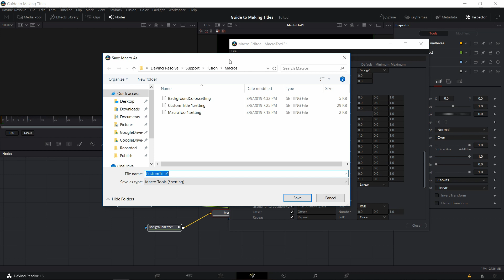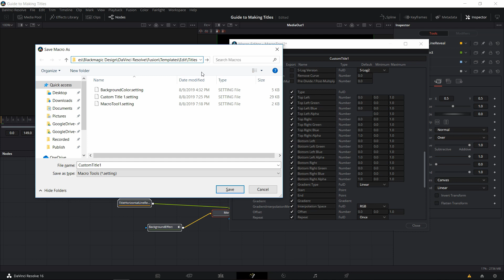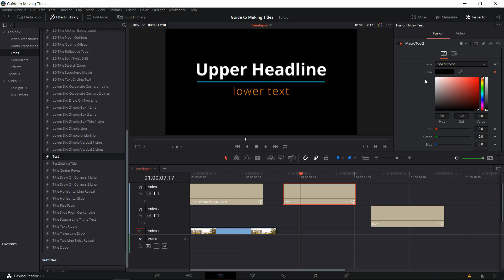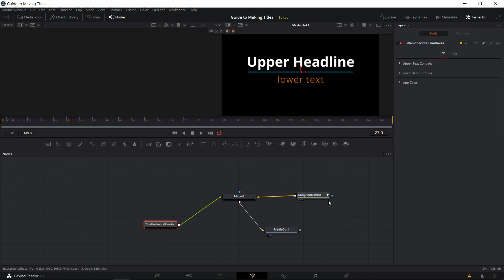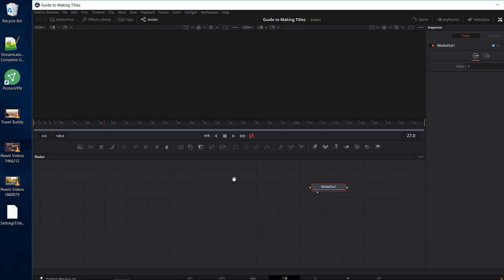How to Export and Import Titles and Fusion 3D Compositions for Reuse - DaVinci Resolve 16 Tutorial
Quick guide on taking your fusion node groups and exporting them as Macros and Settings files so you can reuse and hand off effects to other projects or other people.

Credits
Free Stock Photos & Images used from Pixabay